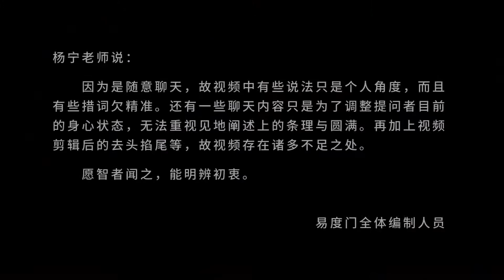停下乱想 易度门 聊天室汇辑2018年1月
停下乱想
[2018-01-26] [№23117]